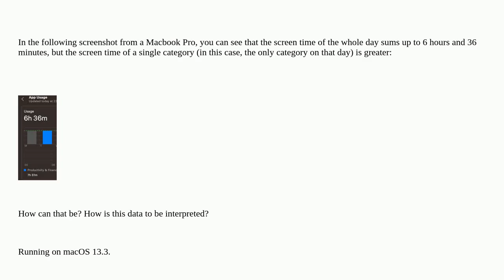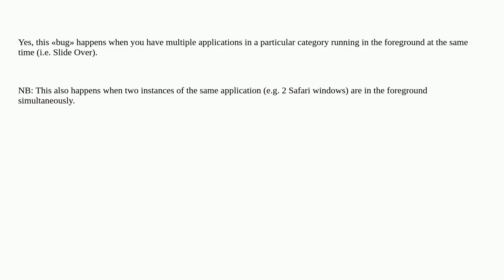How can the app usage of a single category be greater than the total app usage of the day?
A special thanks goes out to the community

  screen-time macos